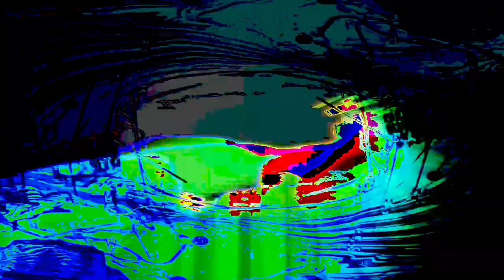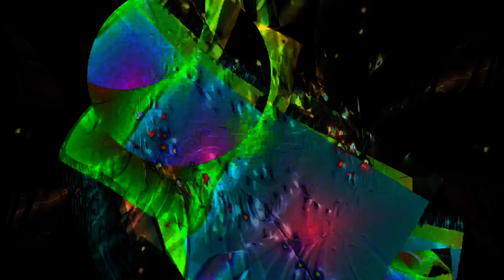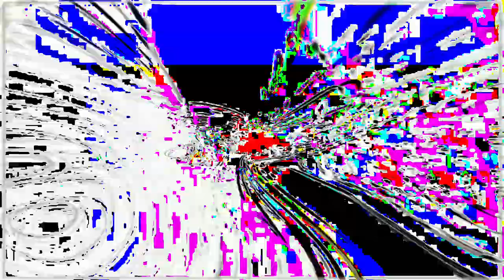[EPILEPSY WARNING] Movie 24 02 18 21h37m59s